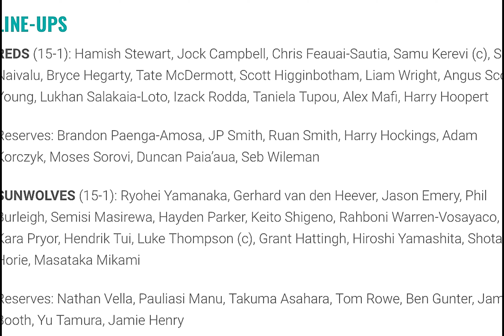Queensland Reds v Sunwolves 2019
Queensland Reds v Sunwolves
Suncorp Stadium
3rd May 2019